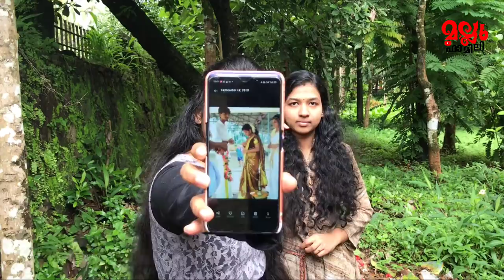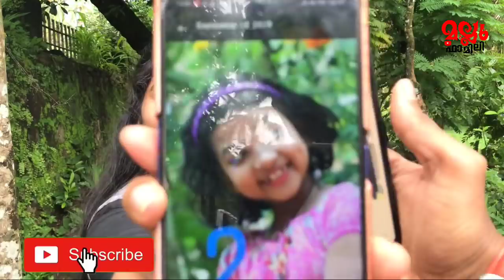ഇത് നിങ്ങൾക്ക് വേണ്ടി നിങ്ങൾ ചോദിച്ചത് കൊണ്ട് മാത്രം vlog/88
Instagram Sujinponnus 👇
Instagram kunjuzzz 👇
Editting.Kine master.Inshot

My gadgets. Vivo v15pro.I phone 7

❤❤❤ Support 👆❤❤❤